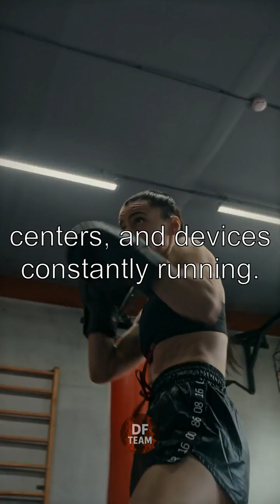🤯 The Internet Uses MORE Electricity Than Japan?!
Did you know the internet consumes more electricity than an entire country? This video reveals the shocking truth about the energy footprint of our digital world and the hidden "phantom load" costing us all. Learn about the massive energy consumption of servers, data centers, and even devices in standby mode, and how this contributes to global carbon emissions. This video will change how you think about your devices and their hidden energy costs.

Key takeaways from this video:
* The internet's massive energy consumption.
* The hidden "phantom load" from standby devices.
* The environmental impact of our digital habits.